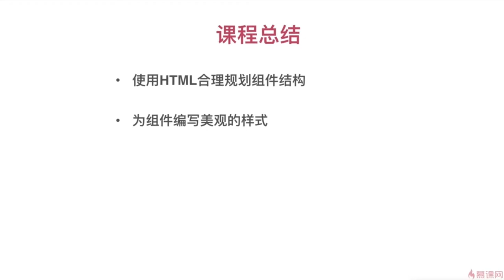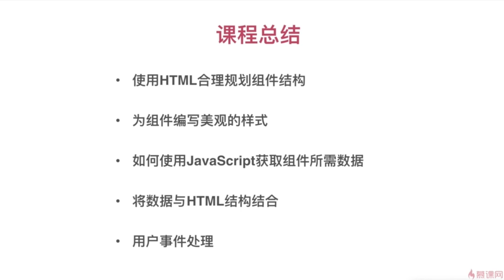DatePicker组件开发 10 6 1 总结